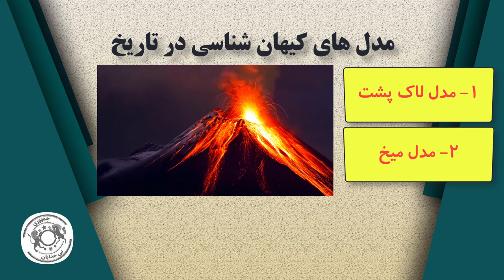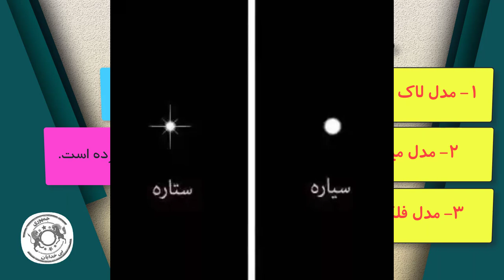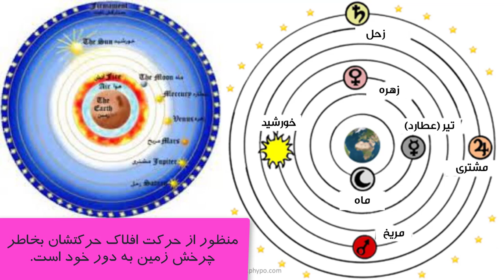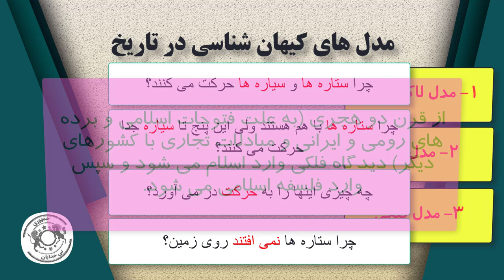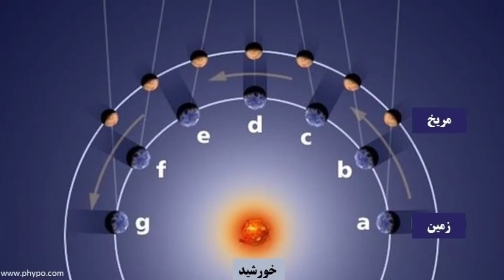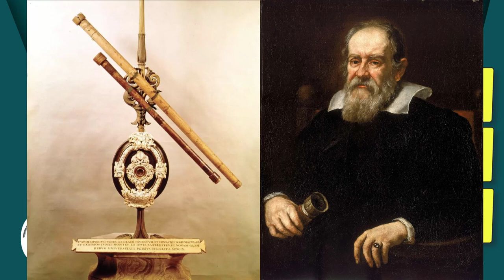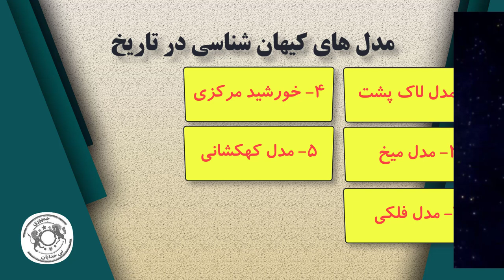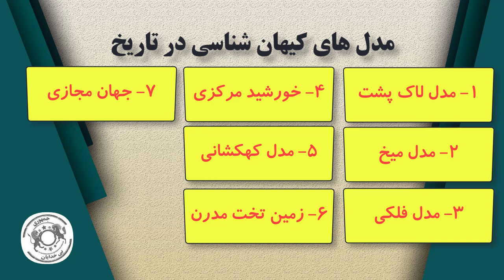دوره آموزشی نقد اسلام - قسمت پنجم - ادامه مدلهای کیهانشناسی